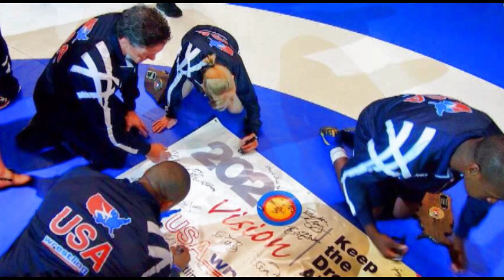Noel Thompson Save Olympic Wrestling Takedown Radio Update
Save Olympic Wrestling  Takedown Radio Update